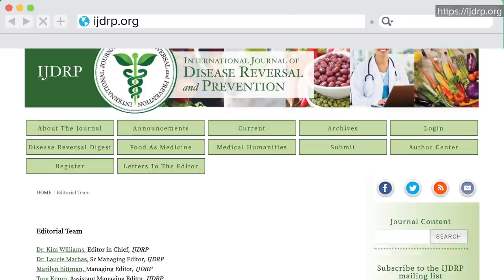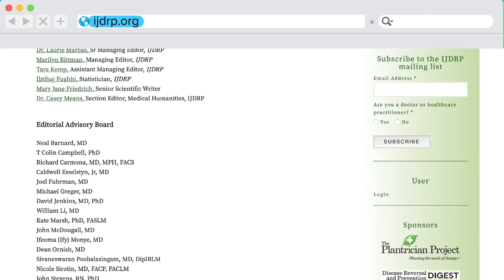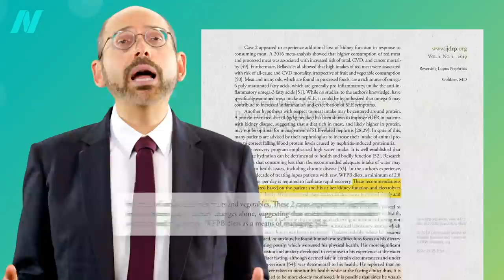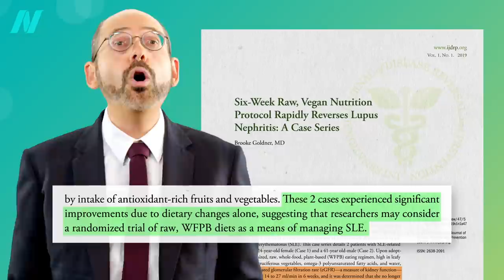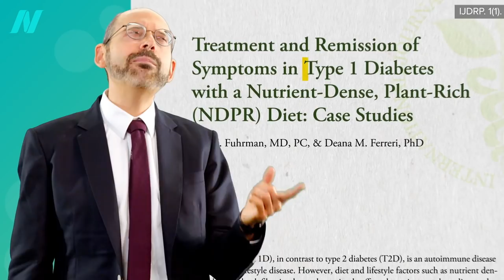Anti-Inflammatory Diet for Lupus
Green smoothies are put to the test as an anti-inflammatory treatment for the autoimmune disease SLE (lupus)

I think I only have one other video on lupus: Fighting Lupus with Turmeric: Good as Gold It’s not for lack of trying, though—there just hasn’t been much research out there.

I talk about another autoimmune disease, type 1 diabetes, next in Type 1 Diabetes Treatment: A Plant-Based Diet

Have a question about this video? and someone on the NutritionFacts.org team will try to answer it.

Want to get a list of links to all the scientific sources used in this video? You’ll also find a transcript and acknowledgements for the video, my blog and speaking tour schedule, and an easy way to search (by translated language even) through our videos spanning more than 2,000 health topics.